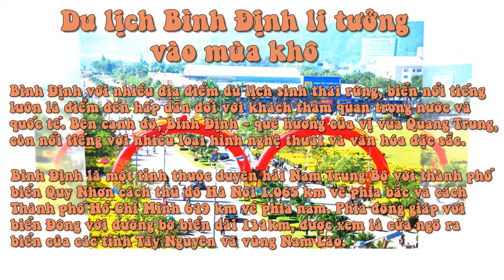Du Lịch Bình Định Lí Tưởng Vào Mùa Khô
Bình Định với nhiều địa điểm du lịch sinh thái rừng, biển nổi tiếng luôn là điểm đến hấp dẫn đối với khách tham quan trong nước và quốc tế. Bên cạnh đó, Bình Định - quê hương của vị vua Quang Trung, còn nổi tiếng với nhiều loại hình nghệ thuật và văn hóa đặc sắc.

Bình Định là một tỉnh thuộc duyên hải Nam Trung Bộ với thành phố biển Quy Nhơn cách thủ đô Hà Nội 1.065 km về phía bắc và cách Thành phố Hồ Chí Minh 649 km về phía nam. Phía đông giáp với biển Đông với đường bờ biển dài 134km, được xem là cửa ngõ ra biển của các tỉnh Tây Nguyên và vùng Nam Lào.

Thời điểm lý tưởng để bạn đến thăm Bình Định là khoảng thời gian mùa khô, từ tháng 1 đến tháng 8. Trong khoảng thời gian này, thời tiết Bình Định ôn hòa hơn so với các thời điểm khác trong năm, phù hợp với các hoạt động du lịch khám phá và du lịch sinh thái trong vùng. Mùa mưa ở Bình Định bắt đầu từ tháng 9 đến tháng 12, cũng là khoảng thời gian thường xuyên có bão đổ bộ vào đất liền nên các bạn tránh đi vào khoảng thời gian này, đặc biệt là vào tháng 10 và 11 khi mà tần xuất bão cao nhất trong năm.